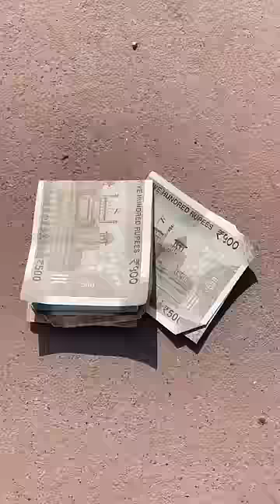Watch End" इंसानियत वालों को ऊपर वाला बहुत देता है 🥺 || A Story Of Heart Touching